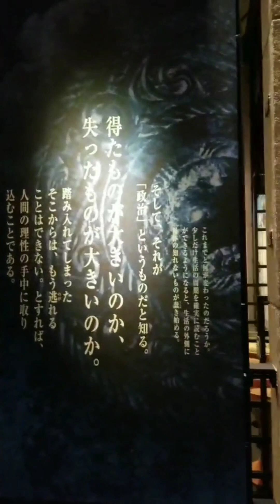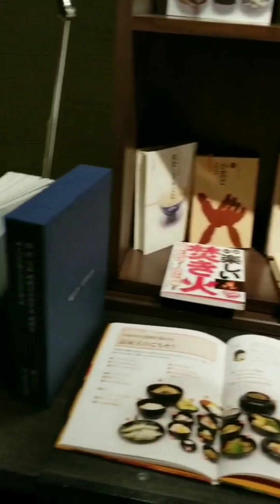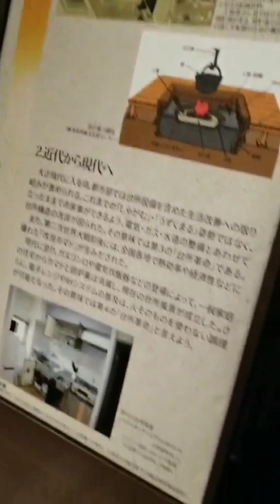西都原考古博物館